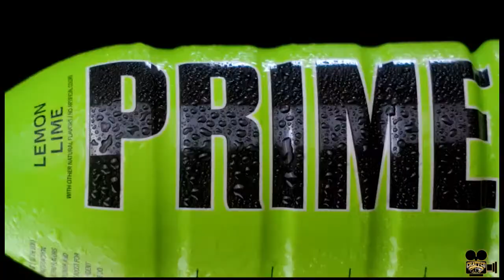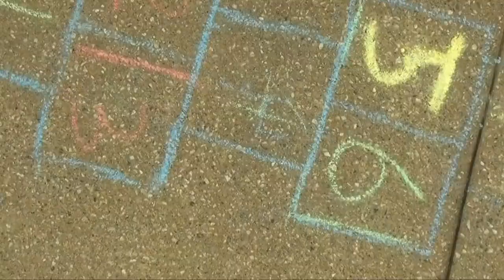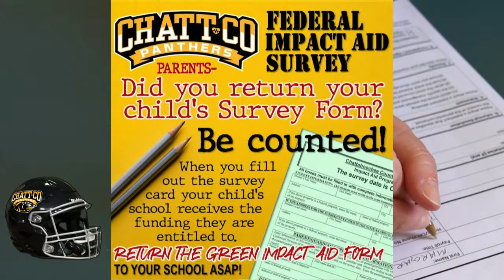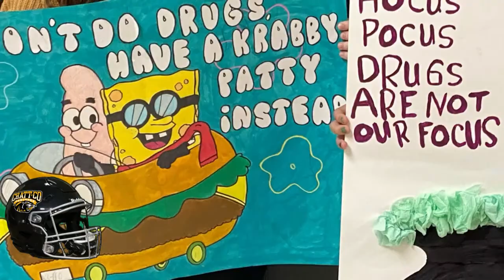Chattahoochee County Senior Night